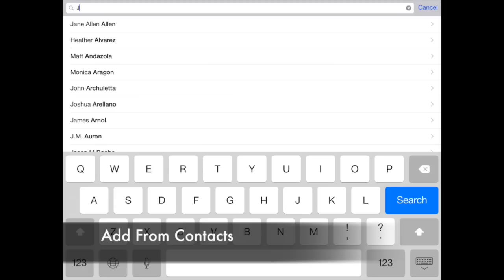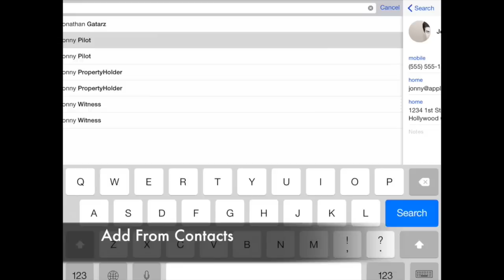How to get a permit to fly your drone in a national park - Ask Drone U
Check out the equipment we use:
DJI Phantom4 Pro
Crystal Sky Monitor
crystal sky mount
SD Cards for DSLR or Sony Mirrorless Cameras
Phantom 4 Pro Propellers
polar pro nd filters for dji mavic pro
polar pro nd filters for dji phantom 4 pro
seagate DJI fly drive
seagate external hard drive
DJI Mavic Pro platinum
Livin' the Drone Life Book
64gb Micro SD card

Timestamps:
1:00 - Paul’s experience at Lake Mead
4:42 - Today’s question from Dave
6:02 - Paul’s efforts to reach out to NPS
10:03 - Answer to Dave's question
11:48 - Taking off/landing outside of a national park

- YouTube URL for this video